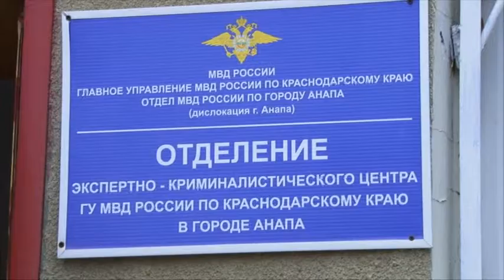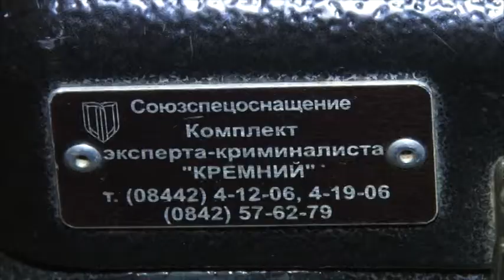Экспертно-криминалистический отдел Анапы отметил свой профессиональный праздник